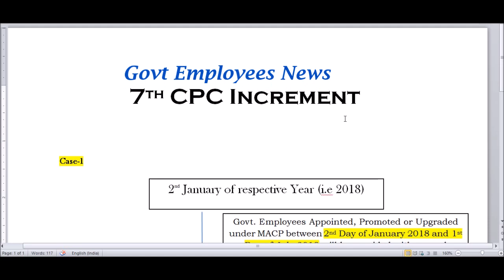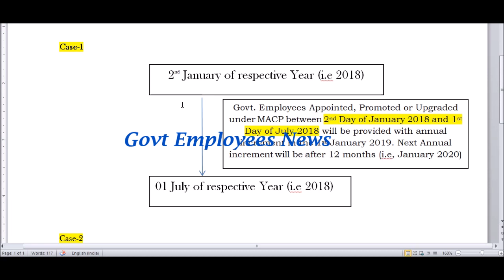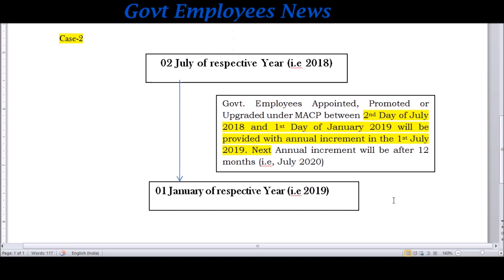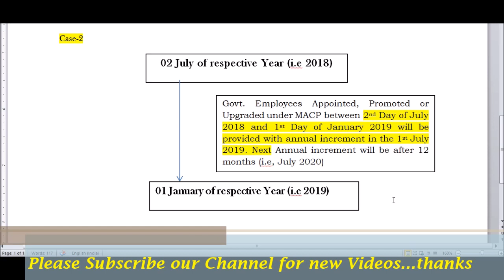7th CPC_कब होगी केंद्रीय कर्मचारियों की वेतन बढ़ोतरी Date of Increment in 7th pay commission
7th pay commission latest news. Date of Annual increment for Central Government Employees.

7th pay commission latest news, seventh pay commission latest news, 7thcpc news, 7thcpc latest news today, 7th pay commission latest news today, pcda pension, pensioners latest news, defence pension latest news, central government employees latest news, govt employees news, govt pensioners news, family pensioners news, defence pension, 7th pay commission army latest, army pension 2017, pay rules 2017, pay matrix, defence pay matrix, sainik welfare, latest pension plan, cg staff latest news, civilian pensioners latest news, best saving plan, today headlines for government  employees, seventh pay commission allowance, travelling allowance, daily da and ta for govt employees, how to, hindi news today, defence pensioners today news, gramin dak sevak, gds news, gds latest news, gds pay matrix, gds result 2017, gramin dak sevak result 2017, gramin dak sevak new salary, gds revised allowances, gds leave rules, govt employees leave rules, dopt latest order, government latest order, Railway Employees News, railway pensioners latest news, indian railway latest updates, railway employees allowances, railway employees leave rules. CGHS, Central Government Health Scheme, New Pension Scheme, National Pension System, National Pension Scheme, New Pension System. Retirement Age, Indian Railway News, Railway Employees News, Railway Pensioners News. Compassionate Appointment Guidelines and Procedure. House Rent Allowance, HRA, Income Tax Rules, HRA for Central Government Employees. 7th Central Pay Commission, Central Civil Pensioners, MoD Orders.